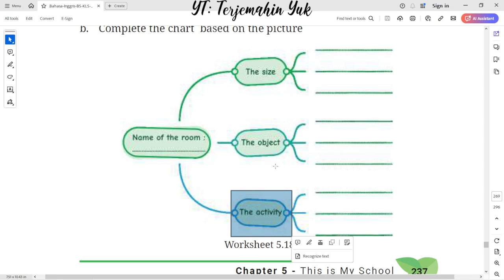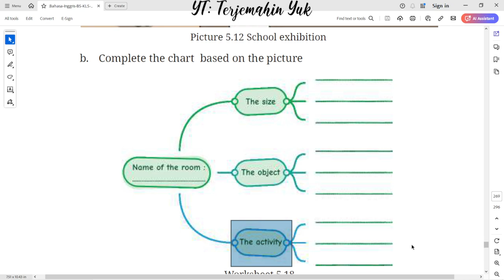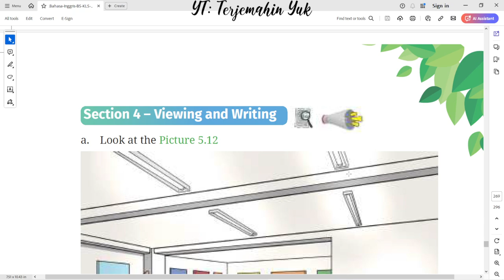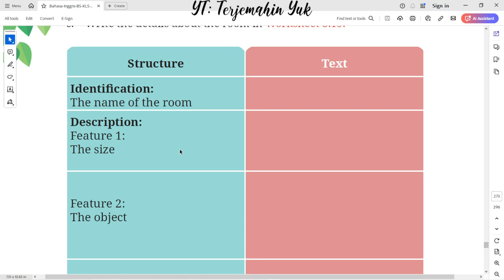Hal. 237-238 kelas 7 Terjemahan Buku Bahasa Inggris SMP Kurikulum Merdeka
Section 4 – Viewing and Writing
Picture 5.12 School exhibition
Worksheet 5.18 Complete the chart based on the picture
Worksheet 5.19 Write the details about the room

terjemahin yuk
terjemahinyuk
terjemahkan yuk
Tingkat Lanjut
kunci jawaban
belajar bahasa inggris
pelajaran
halaman .